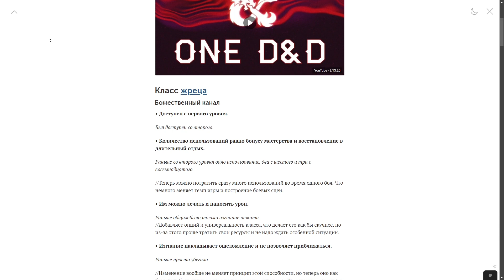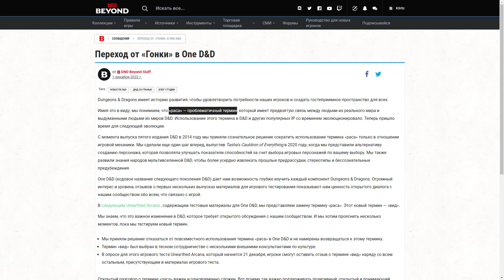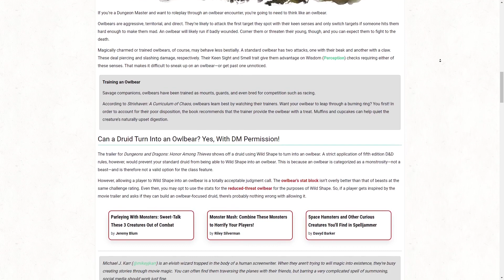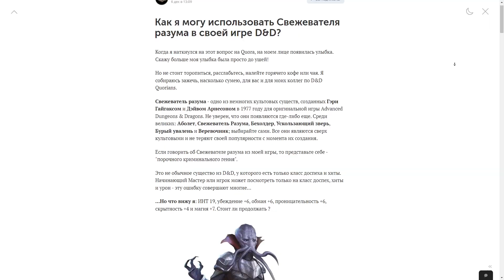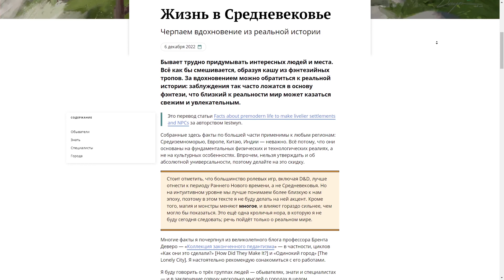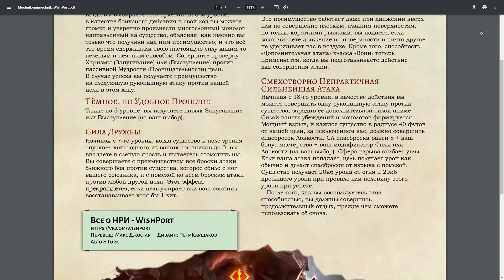Новости кратко [30.11.2022-07.12.2022]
Краткое описание новостей из стрима. С перечислением и моими комментариями. Динамично, быстро и резко.

0:00 Вступление
0:19 UA новой редакции
1:16 Новогодняя распродажа
1:39 Доп бестиарий Драгонленса
1:53 Совомеды
2:13 Трейлер фильма
2:35 Тизер БГ3
2:49 Мир по Гилберту
3:11 Титаническое сердце
3:45 Свежеватель на играх
4:31 Бестиарий орды
4:47 Паразит
5:06 Аниме-фехтовальщик
5:20 Конец